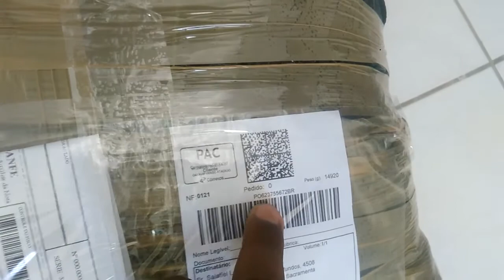Compre no atacado pelo Zap 85 987734877 e receba pelos correios